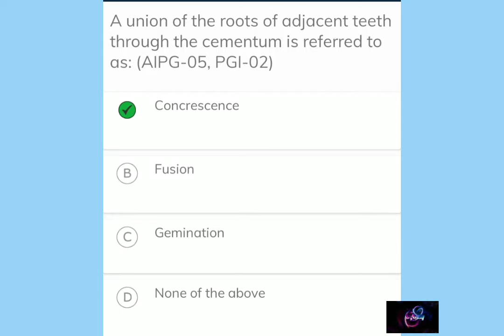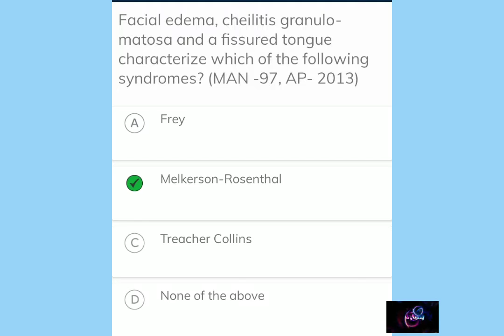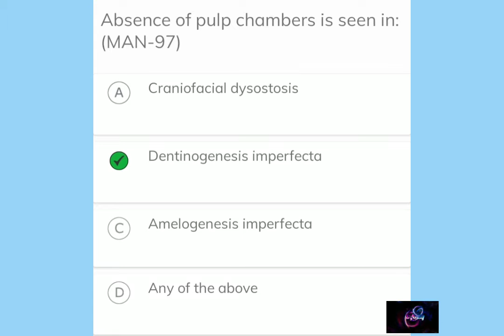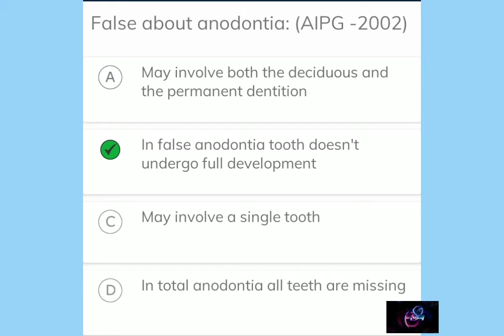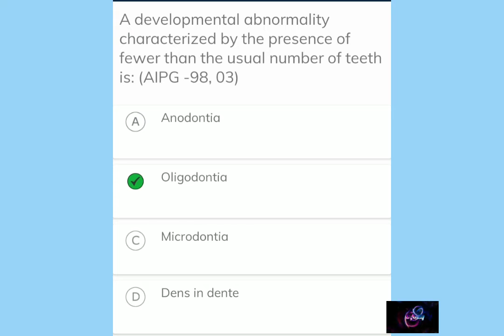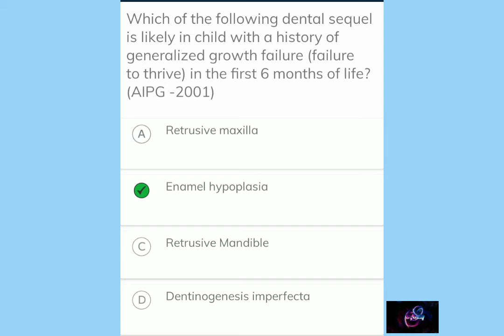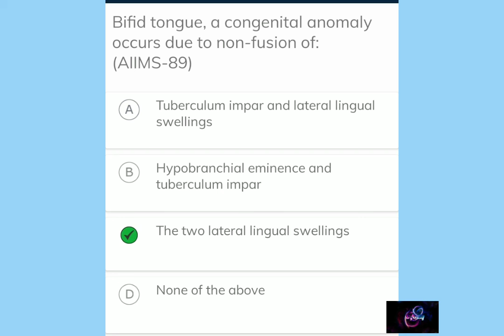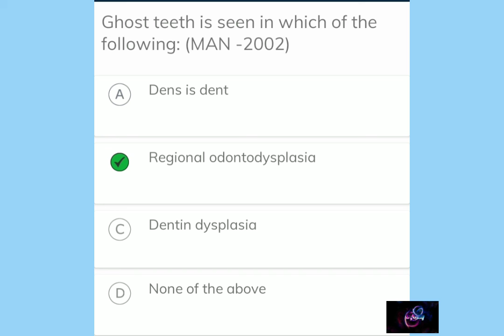NEET,AIIMS,PGI,JIPMMER ORAL PATHOLOGY AND MEDICINE MCQ || DEVELOPMENTAL DISTERBANCES |QUICK REVISION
This path towards MDS is challenging but not impossible . Doing Master in any given speciality is a dream for many of you .I will do my best to guide you do as to make your dream come true, because it's my passion.
Passion to Inspire ...!!